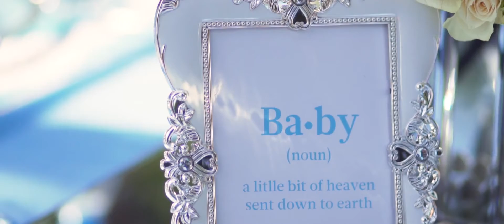Magreth Jacka Baby Shower // Wedding Tanzania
I know you will give this baby every ounce of love within you, and you deserve this happiness coming your way! Have a blast on your baby shower!